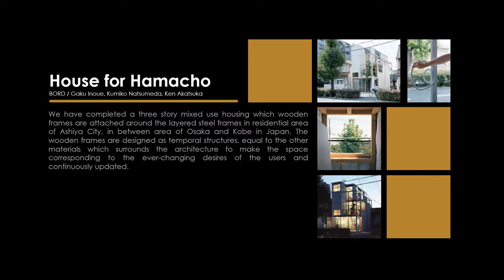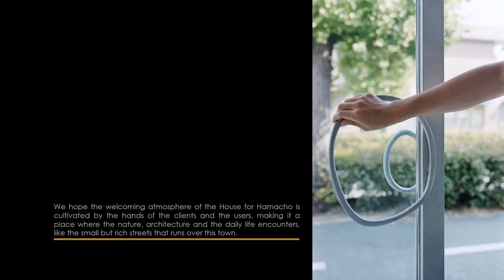JAPAN | House for Hamacho / BORD - Gaku Inoue, Kumiko Natsumeda, Ken Akatsuka